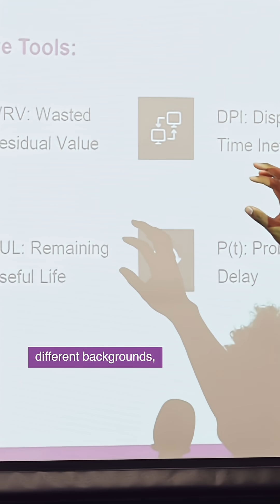Summer School - Industrial Engineering and Data Analytics 2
🤝 From classroom learning to cultural experiences, Tsinghua's Industrial Engineering and Data Analytics Summer School gave students unforgettable memories.